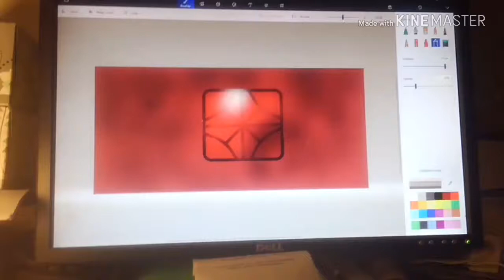Showing some drawing's I made